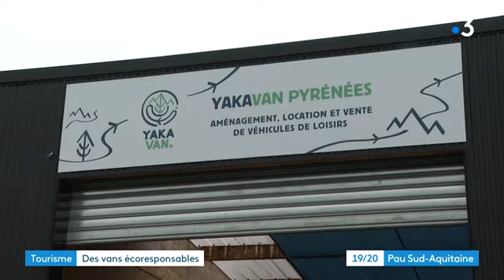Béarn : Yakavan aménage des vans éco-responsables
Une nouvelle entreprise installée à Morlaas propose des aménagements de vans avec des matériaux naturels. Pour un tourisme itinérant nouvelle génération.